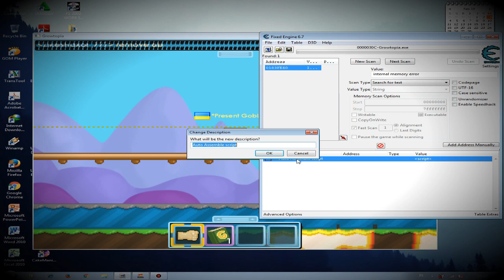How To Find CCTV On Growtopia 32BiT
Trainer Will Be Release Soon
Sorry :)